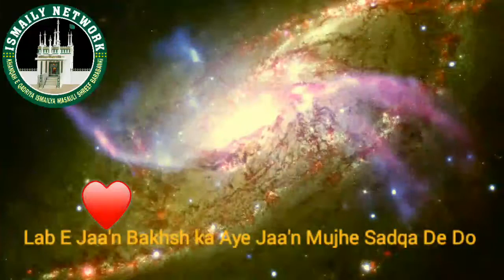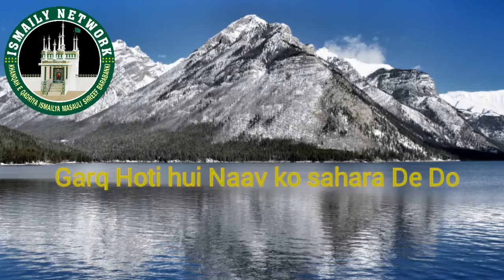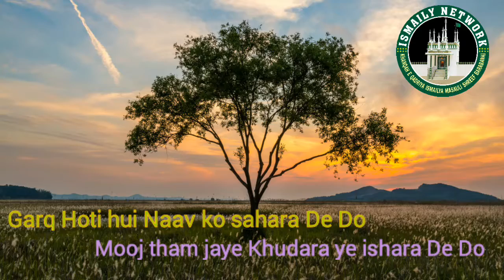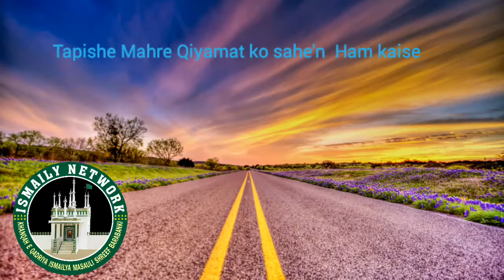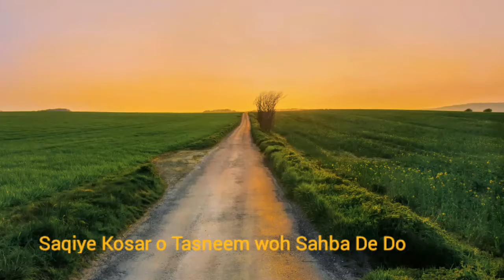Labe Jaa'n Bakhsh ka Aye Jaan Mujhe Sadqa De Do Naat shreef By Sayed Abdul wasi Qadri sahab